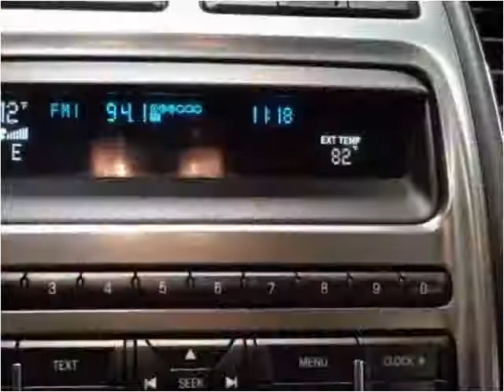2010 Ford Taurus Used Cars Memphis TN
This 2010 Ford Taurus is available from Mt. Moriah Auto Sales.